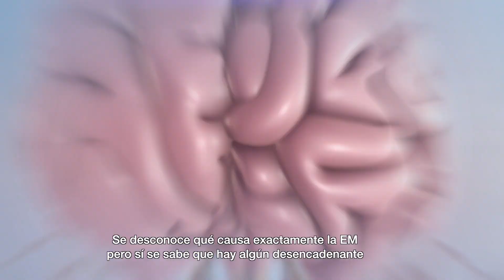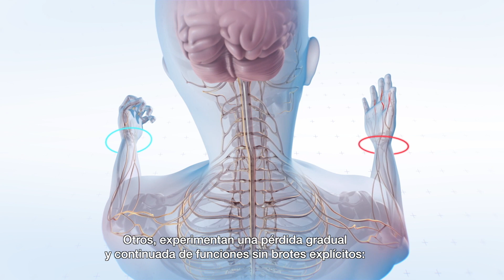¿Qué es la esclerosis múltiple?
¿Qué es la esclerosis múltiple? ¿Qué tipos hay? ¿Cómo evoluciona? ¿Cómo se diagnostica? ¿En qué punto se encuentran las investigaciones de la enfermedad? Te lo contamos en este video de National Multiple Sclerosis Society.